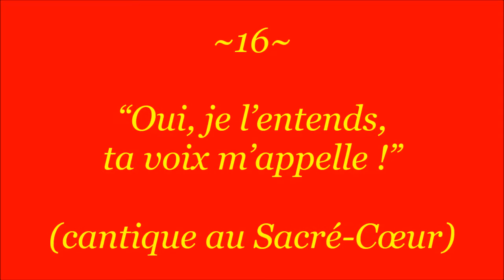F16. "Oui, je l'entends, ta voix m'appelle !" (cantique au Sacré-Cœur)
Gilbert Chevalier
l'Aveugle-Vendéen
(31/10/2014)